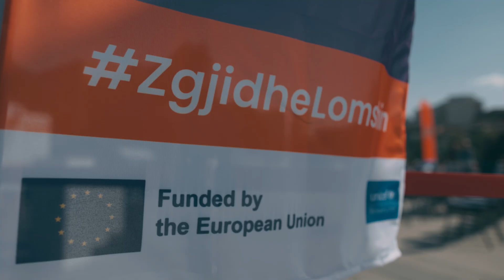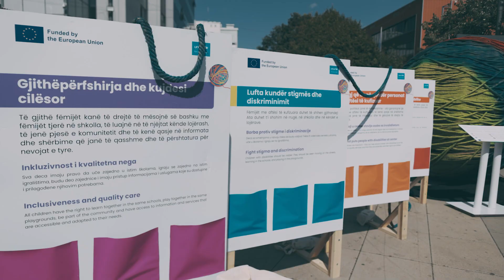U opštini Priština je pokrenuta instalacija Razvezičvor i kampanja inkluzije